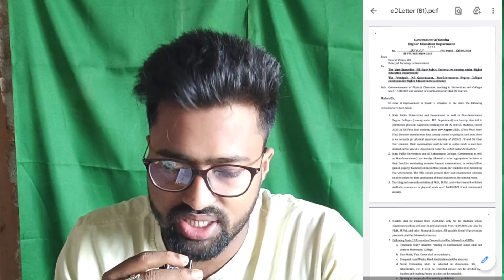ପରୀକ୍ଷା ନୋଟିସ୍ - Utkal University Exam Notice - 1st Semester Exam Date - College Reopening News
College and University Reopening News Odisha - 1st Year College Reopening - Sambalpur University Form Fillup Notice - Utkal University 3rd Semester Exam Notice - Gm university 3rd semester exam Notice

Plus three College Reopening news
College and University Reopening for pre final year students
3rd semester exam from August 23

Timestamp
00:39 - College Reopening News in odisha
02:25 - Utkal University Third Semester Exam Date
03:37 - Sambalpur University 1St Semester Form Fillup and Exam Date
04:22 - Gm University 3rd Semester Exam Notice & Date
04:50 - Tips to secure good marks in ug and pg